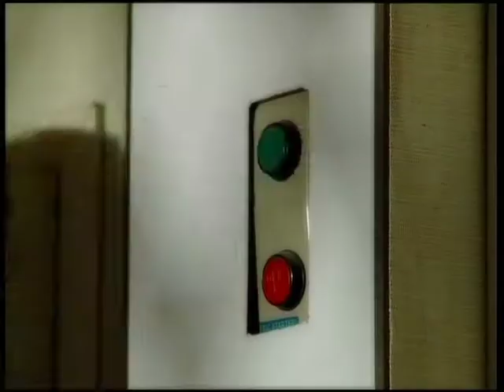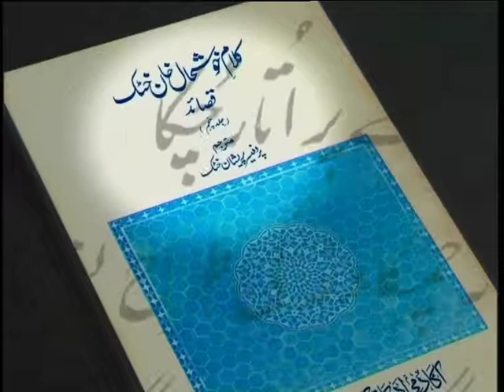Shaheen Houn Uqab Houn